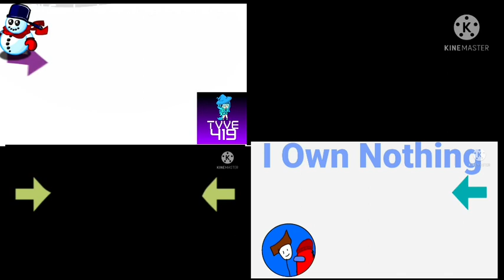Full Best Animation Logos Quad 73